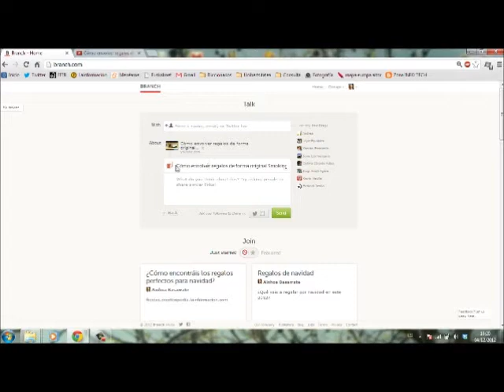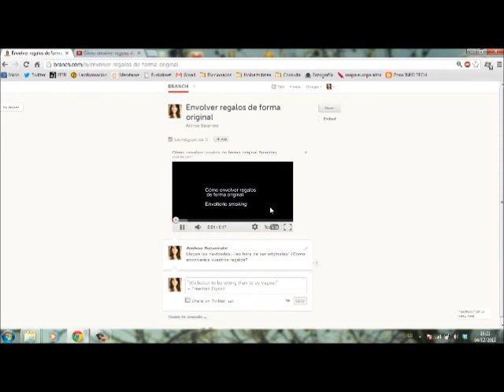BRANCH: Multimedia partekatu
Leyre Eguskiza eta Ainhoa Basarrate gara eta Metaunibertsitatea.com webgunearekin batera Branch kazetarientzat ikastaroa prestatu dugu.
Branch sare sozialaren erabileraren inguruko ikastaroa da. Elkarrizketa batean multimedia edukiak txertatzen ikasiko duzu bideo honetan. Youtuben erabileraren inguruko beste bideo eta tutorial batzuk aurki ditzakezu.